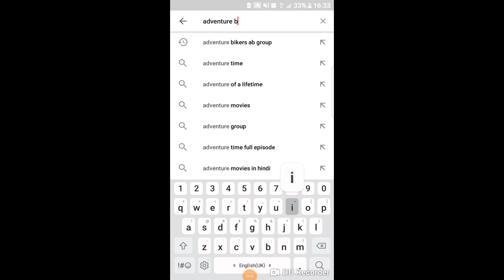Chasing the Sunset in route Kohala to Murree